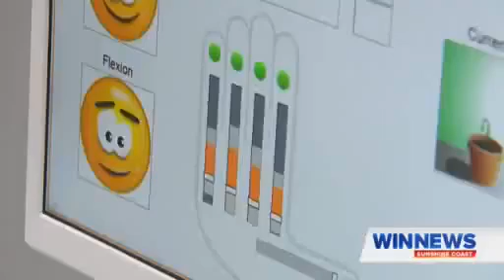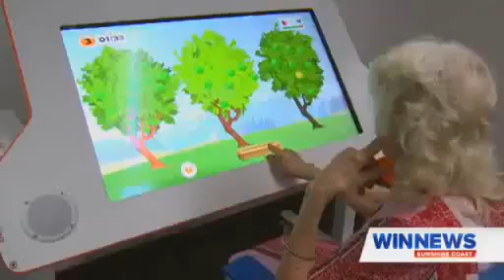State of the art robotics for rehab at Eden Private Hospital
Sunshine Coast (QLD): Eden Private Hospital has launched South-East Queensland's most high-tech rehabilitation program, after a significant investment in state-of-the-art robotics, sensors, virtual reality and gamification equipment to achieve enhanced results for patients.